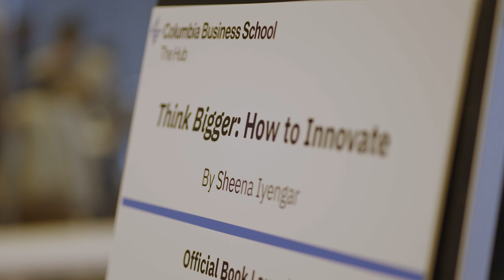What Does It Mean to Think Bigger? Sheena Iyengar and Lesley Stahl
Highlights from Professor Sheena Iyengar's discussion with 60 Minutes' Lesley Stahl about her new book: "Think Bigger: How to Innovate." Recorded on May 10, 2023 at Columbia Business School.